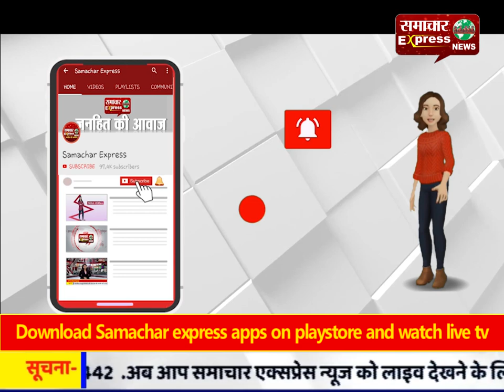महाराष्ट्र विभाग बंटवारे का फॉर्मूला तय